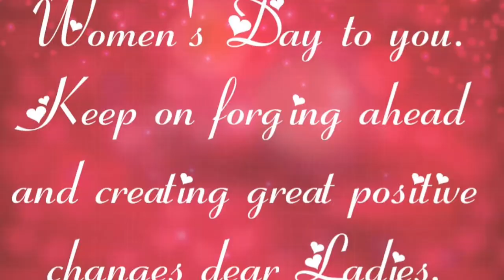The Gender challenge : International Women's Day 2019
There's currently an existing gender challenge which is becoming much more prominent especially as gender activists ruse in quantity and quality and as more people are becoming more vocal and conscious about gender and it's paraphernalia.
How can we truly achieve the equality we seek? What is this equality about? Well am attempt at getting there could be striving to rid ourselves of certain biases and trying to be more objective, giving wmroom for and nurturing the growth of meritocracy and competence